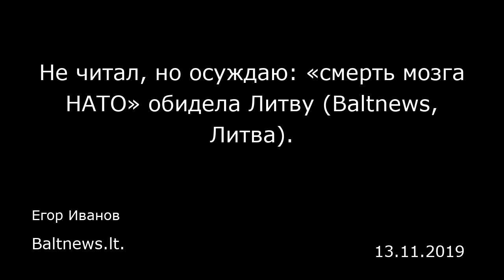Не читал, но осуждаю: «смерть мозга НАТО» обидела Литву (Baltnews, Литва). Baltnews.lt.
Не читал, но осуждаю: «смерть мозга НАТО» обидела Литву (Baltnews, Литва).
Baltnews.lt.
Егор Иванов
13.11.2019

После высказанных президентом Франции Эммануэлем Макроном критических замечаний о глубоких противоречиях и внутреннем кризисе в системе управления военно-политическим альянсом литовские политики, похоже, не на шутку разозлились. В адрес президента Франции посыпалась волна обвинений.  Еще два года назад они с воодушевлением говорили о победе Макрона на президентских выборах во Франции, радовались поражению лидера «Национального фронта» (сейчас носит название «Национальное объединение» — прим. Baltnews) Марин Ле Пен, смело заявляли, что эта победа является «поражением Кремля в Европе» и что Макрон не даст спуску России.  Сегодня все эти ораторы резко сменили риторику. Теперь проконсервативный истеблишмент смело заявляет, что, мол, еще в 2017-м было понятно, что Макрон — «паршивая овца» в стаде и «агент» Владимира Путина, открывший, наконец, свое подлинное лицо. С одной стороны, подобная реакция может показаться забавной, но с другой — она сигнализирует о глубоких проблемах литовской политической системы как таковой. В Литве по капле утекает такое понятие, как плюрализм, поскольку действующий истеблишмент отказывается воспринимать в свой адрес критику и нервно реагирует на все, что не стыкуется с его пониманием о том, что есть «нормально» и «правильно».  Еще более странным кажется то, что во все подобные истории вовлекается Россия. Любую критику внутренней системы — будь она литовская, внутриевропейская или внутринатовская — и тех, кто ее высказывает, сразу стараются осудить и н...